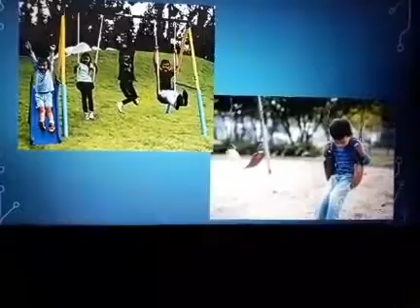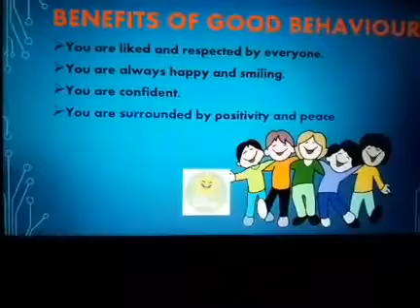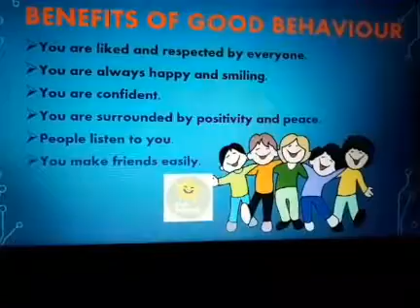Class 5 life Skills Ch-3